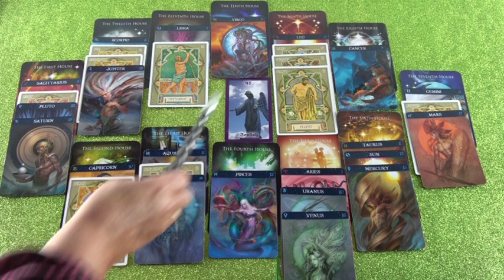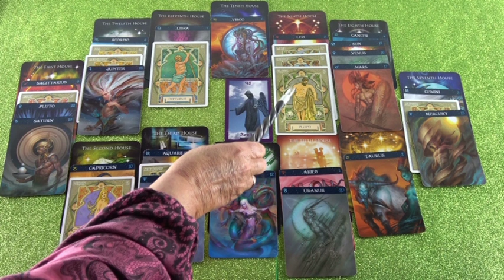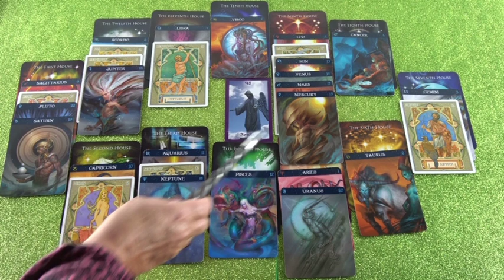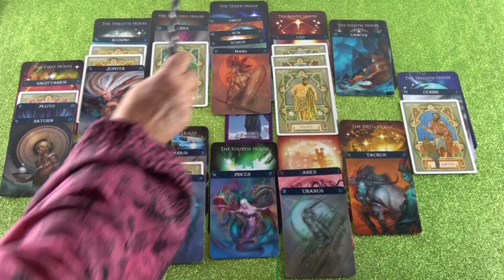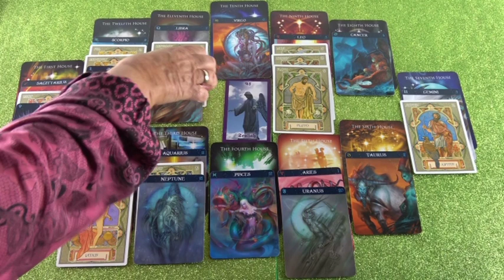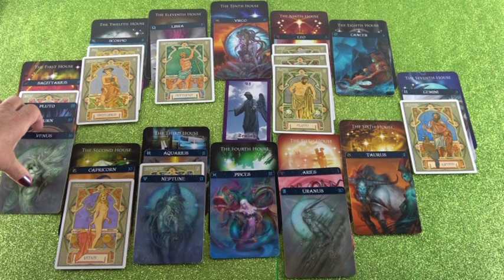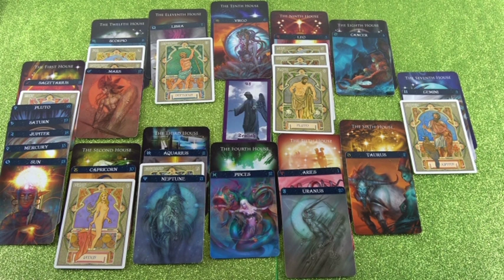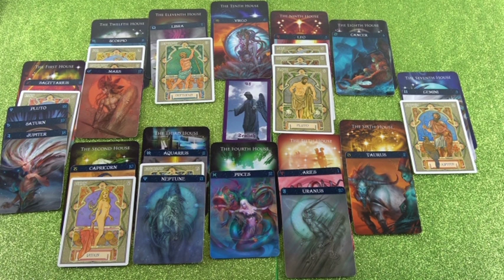Jahreshoroskop 2019 (Diadele)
Hotline:
Meine 5 Kanäle:
Venezianisches Liebesorakel
Orientalisches Liebesorakel
Meisterin des Kartenlegens
Engel Liebesorakel
Fernöstliches Liebesorakel
Bild: shutterstock/Segoya